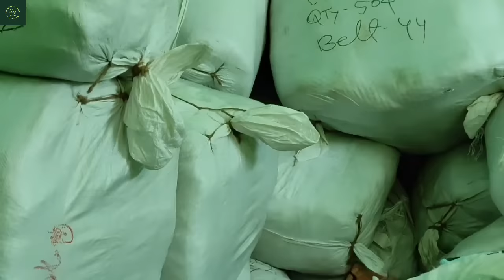🔥বস্তা ধরে বাংলাদেশের হাফপ্যান্ট, টিশার্ট, ট্রাউজার তুলুল | Bd garments wholesaler in Kolkata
Company name
Rocky international
Shop adress -Baghajatin, Kolkata

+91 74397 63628- retailer /shopkeeper/ dukandar

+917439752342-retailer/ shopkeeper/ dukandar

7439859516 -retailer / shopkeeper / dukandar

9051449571- only for wholesaler/bulk buyer.
If call not received ,pls wtasap for call back

Basic information